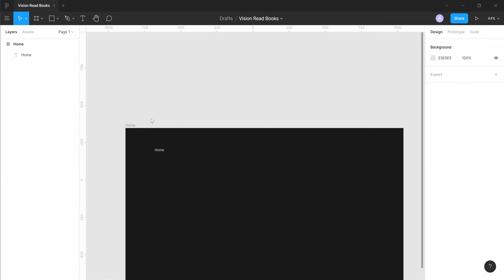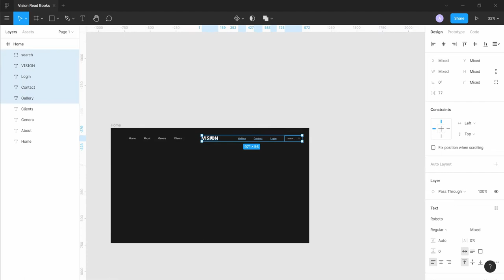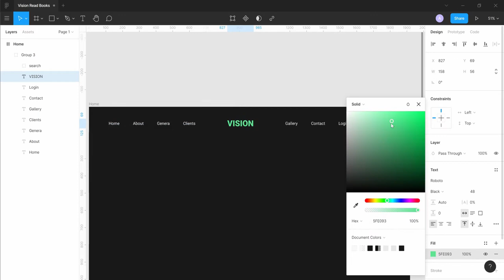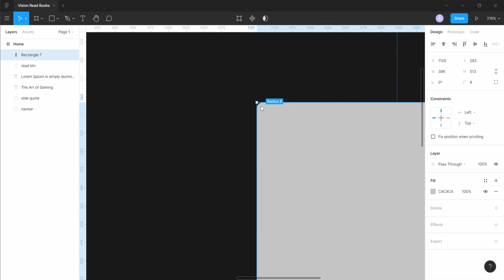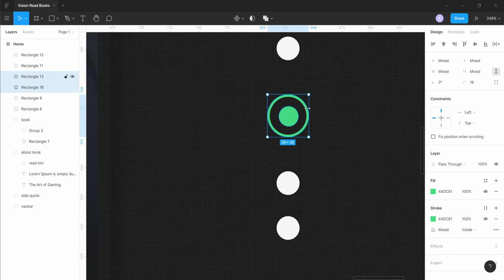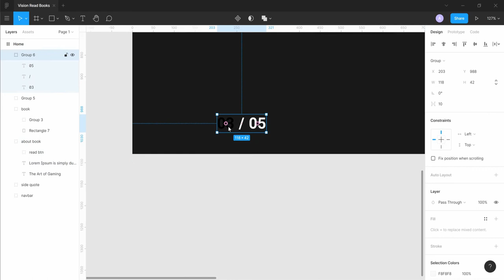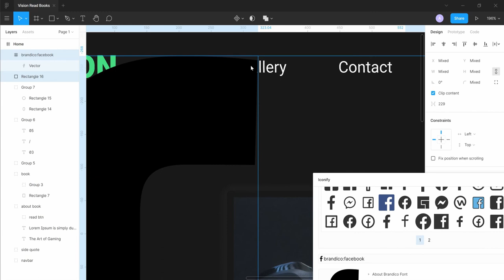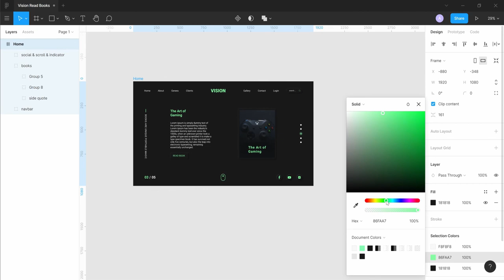Book store landing page | Web Design | using figma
Hi today in this video we will be designing landing page for a book store. I will be using figma for this project. You will see how you can design great looking website with figma . . . .

icon source : iconify ( figma plugins )